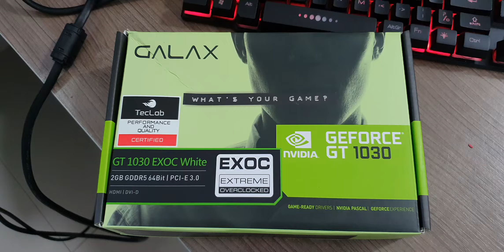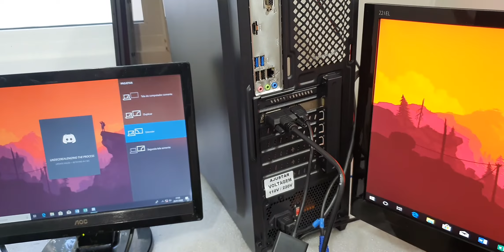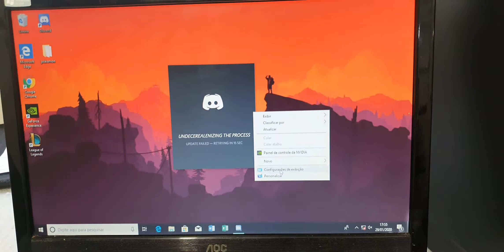Como ligar 2 monitores para jogar no PC com a GT1030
Neste video mostramos de maneira bem simples como conectar dois monitores num computador usando uma placa de video GT1030.
Como usar e instalar App do Relógio Smartwatch Sport Buetooth Mtr-06 Tomate